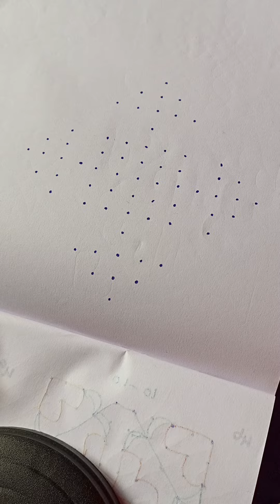Daily kolam. Kutty Kutty kolam. sikku kolam. kambi kolam. sikku kolam. (1)